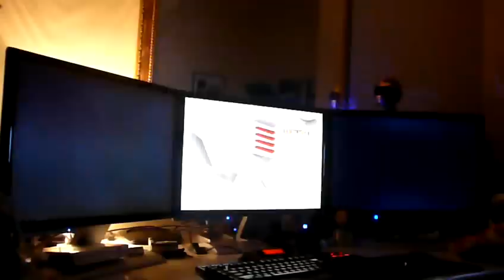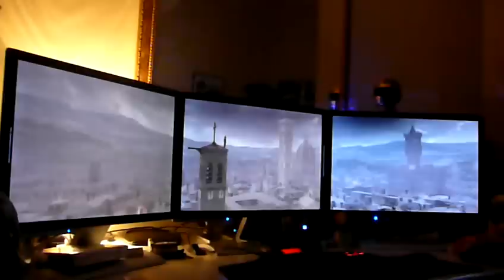Assassins Creed 2 with Eyefinity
Hey guys, Just a very quick video for everyone. I  picked up Assassins Creed 2 earlier today, been waiting a while for it to release on PC. Well worth the wait, it looks fantastic with eyefinity, and its plays butter smooth on the 5870 with eveything at max (except AA). Im using the 10.3 beta drivers with bezel compensation on, and everything is running perfect.

I will update this with a longer video in the near future.